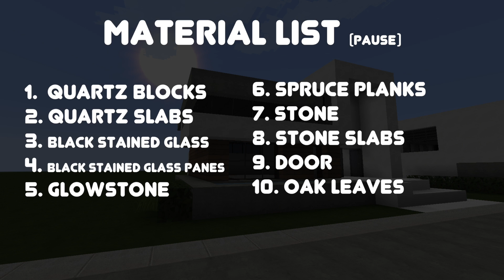Minecraft Tutorial: How to Build a Modern House #4! (1.12)